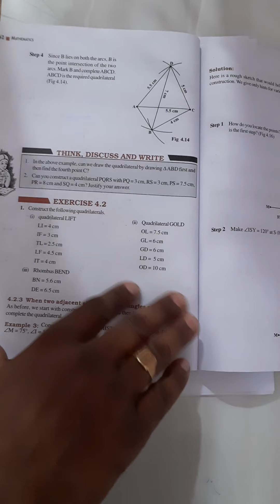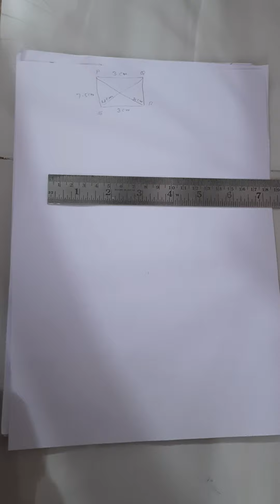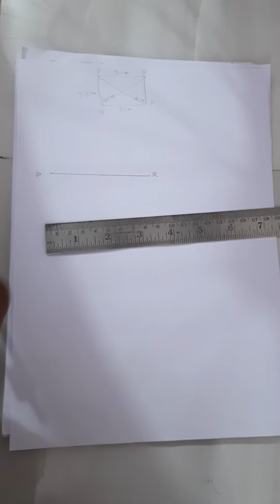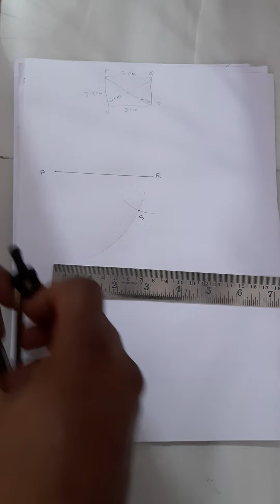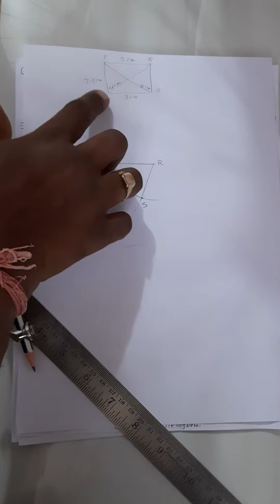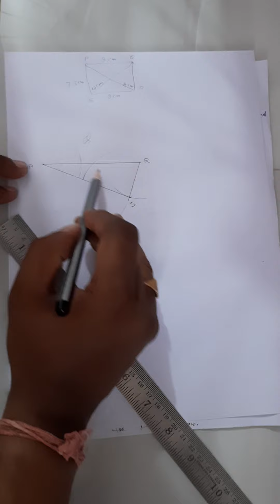Think discuss and write page no. 62 Q2 / class 8 math / chapter 4 / ncert / cbse